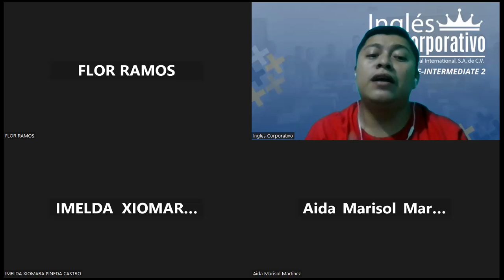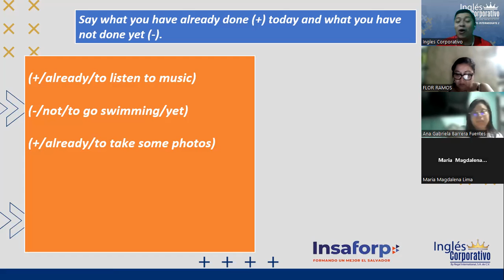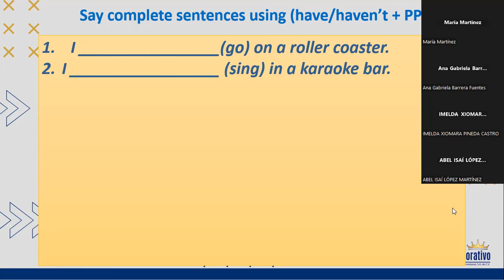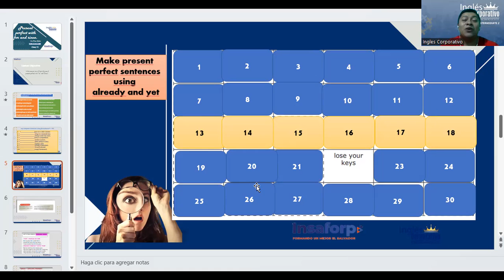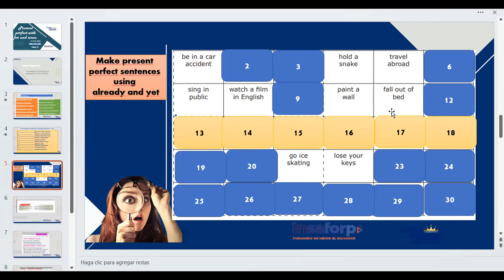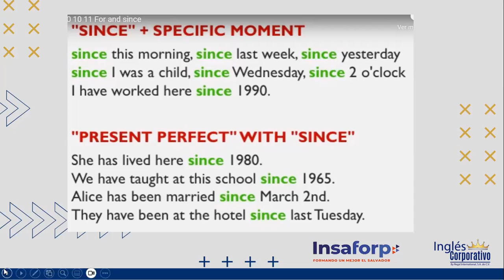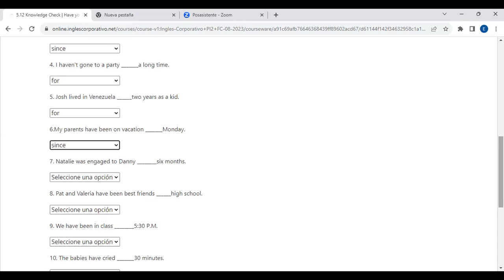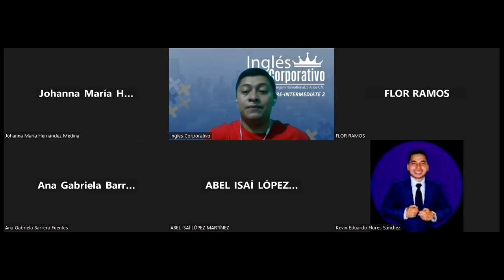CLASS 15-06/09/2023-PI2-01-8-9-PM-08-23-NIETO-PRESENT PERFECT WITH FOR AND SINCE